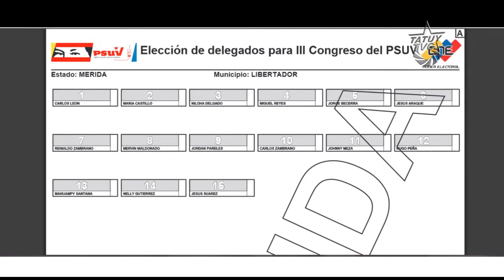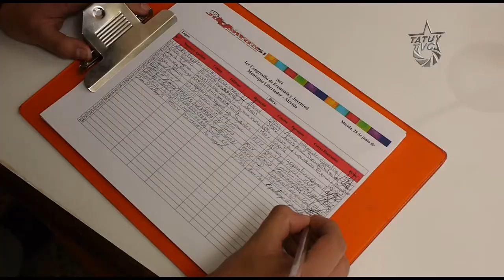Jóvenes merideños se preparan para el III Congreso Ideológico del Psuv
La Organización Bolivariana de Estudiantes del Estado Mérida, ofreció declaraciones en la sede del Partido Socialista Unido de Venezuela para invitar a la población juvenil a inscribirse en  el PSuv y a participar en los congresos ideológicos que se realizarán a finales del mes de julio y en el mes de agosto del presente año.